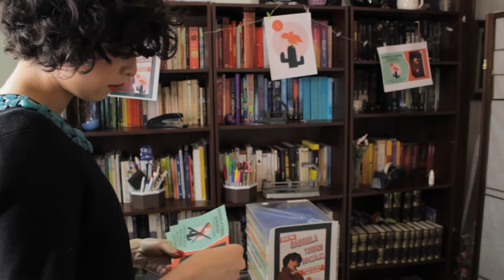Antes de desaparecer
Cineminuto realizado para el concurso ParidadEnCorto.